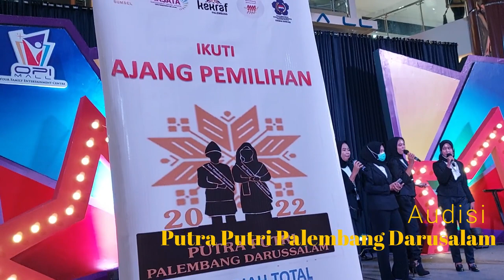Audisi Putra Putri Palembang Darusalam